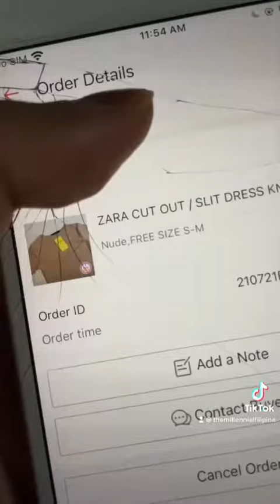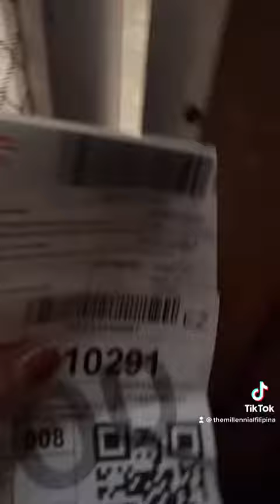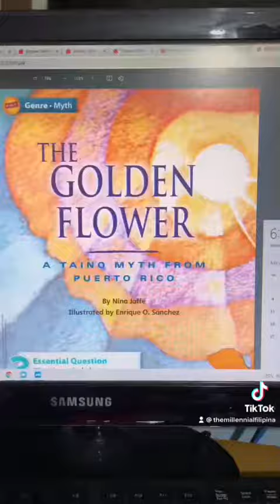VLOG 46: PISO